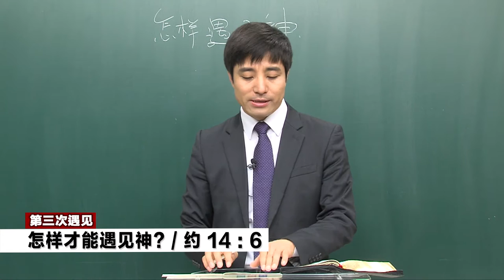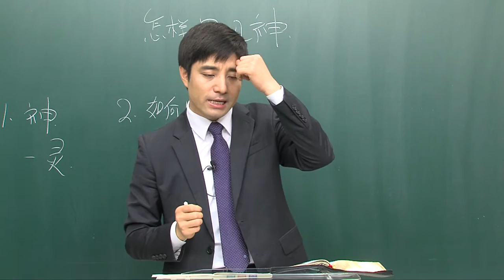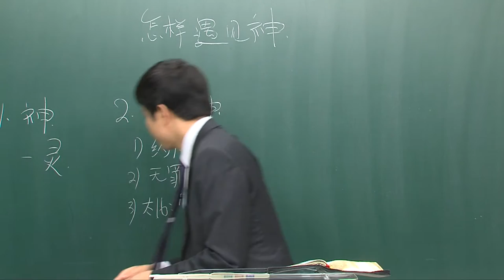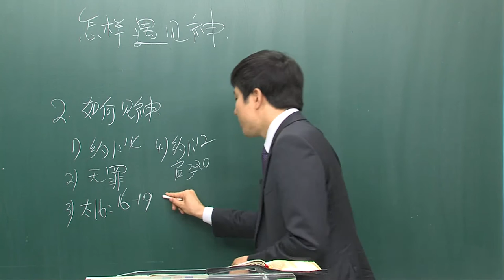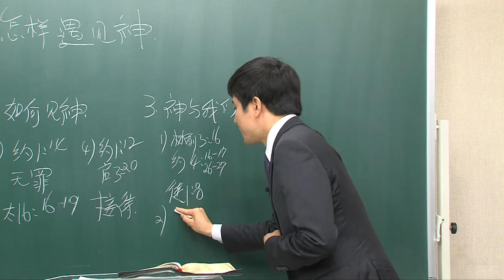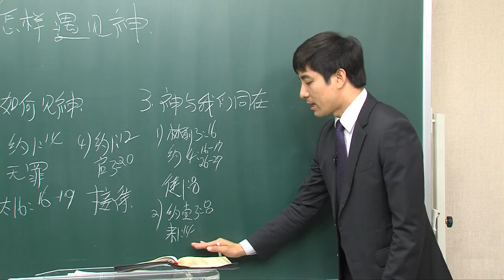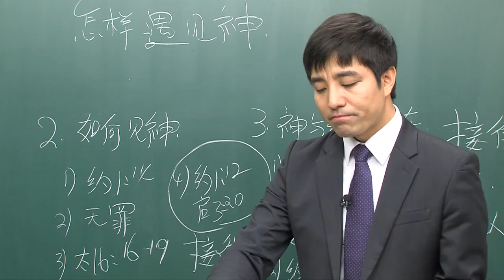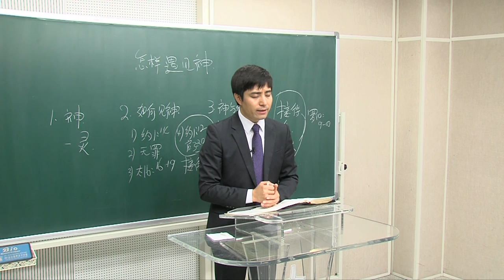福音信 3. 怎样才能遇见神？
3. 怎样才能遇见神？  (约 14:6)